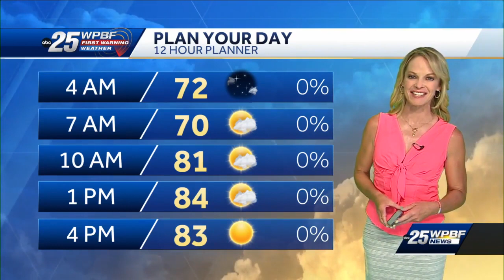Mostly sunny and hot for South Florida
WPBF 25 Morning News Anchor Erin Guy and First Warning weather Meteorologist Sandra Shaw have your headlines and weather.